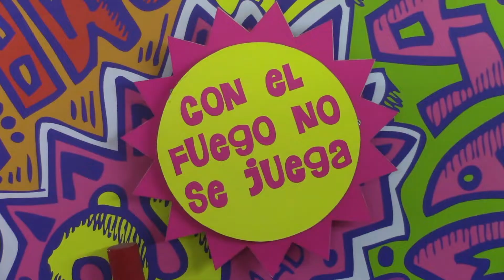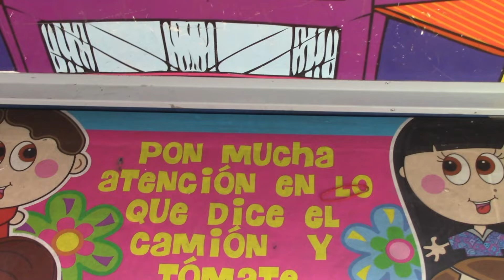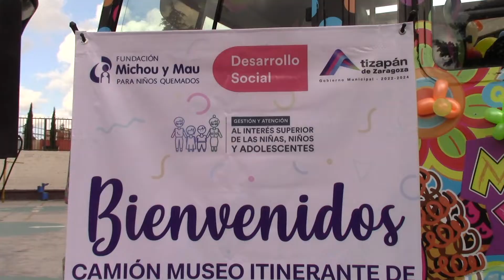📣 ARRANCA LA GIRA "ATIZAPÁN NO TE QUEMES" QUE RECORRERÁ 90 DÍAS EL MUNICIPIO • NoTiteres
En colaboración con la Fundacion Michouymau de Virginia Sendel  el gobierno municipal de Atizapán da banderazo de arranque de esta gira, con el objetivo de hacer conciencia de los peligros en el hogar que finalizan en quemaduras a través de videos y pláticas, el museo lúdico movil visitará por 90 días las comunidades del municipio, espéralo.